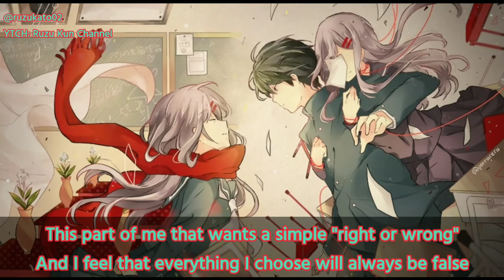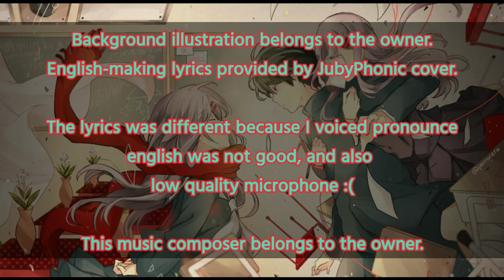Lost One Weeping / ロストワンの号哭 - Piano English Ver. (Cover by Vj B.)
*Background illustration belongs to the owner.
*English-making lyrics provided by JubyPhonic cover.

*The lyrics was different because I voiced pronounce english was not good, and also
low quality microphone :(

*This music composer belongs to the owner.